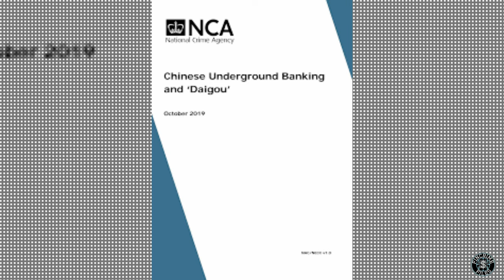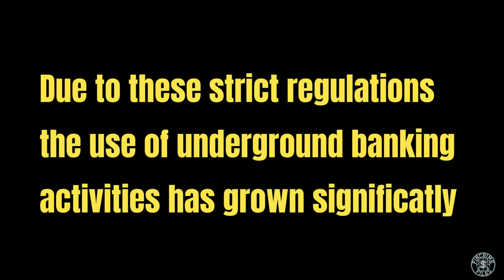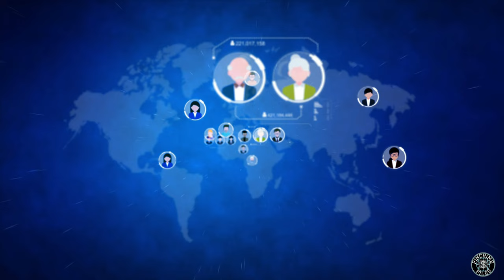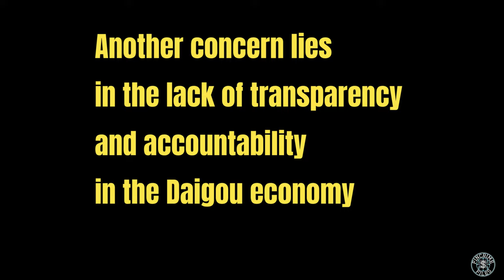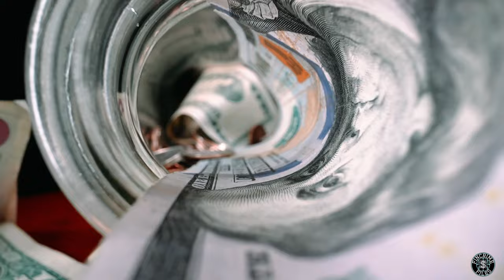Underground Banking: Inside China's Shadow Economy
Delve into the shadowy realm of underground banking in China. Uncover the dark underbelly of money laundering and organized crime networks operating beyond the reach of traditional regulations. Explore the illicit practices of China's underground banking economy and intricate web of unregulated financial networks.